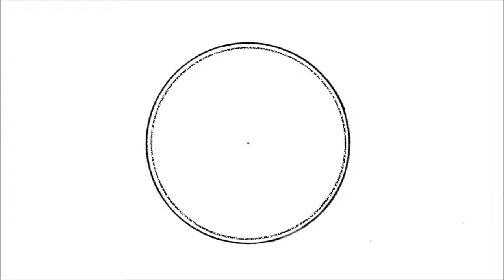Hur man ritar Borussia Dortmund Logo